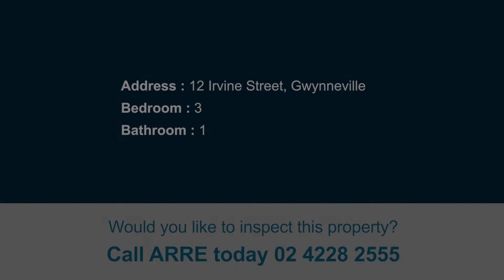12 Irvine Street, Gwynneville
House Near All Conveniences with a Huge Backyard!
This three-bedroom spacious home is near to all the conveniences that Wollongong has to offer. Minutes free Shuttle bus and close to beaches and to train station and Wollongong Universality and TAFE.